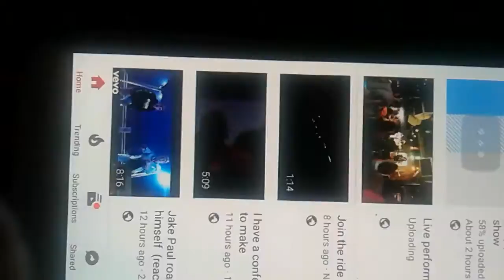Im mad its Still uploading